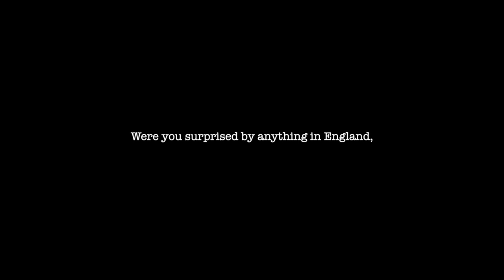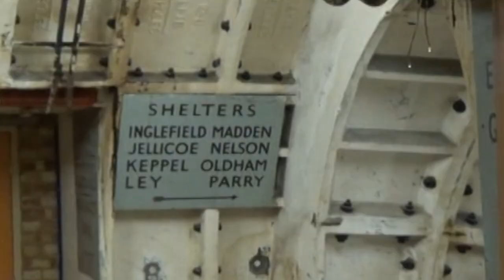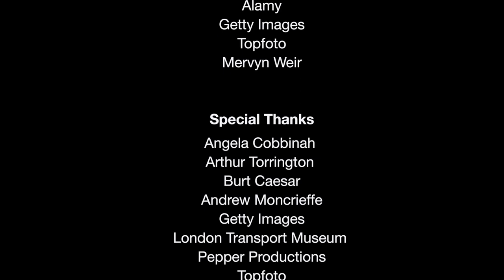John Richards 'NO REGRETS'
John Richards 'NO REGRETS' short documentry by the Windrush Foundation